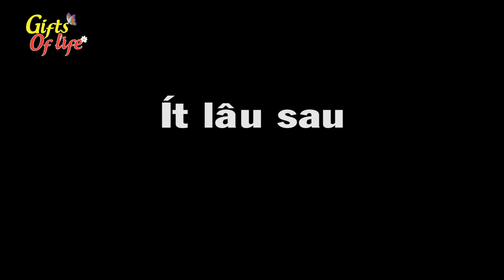Phim hoạt hình mới nhất - BỎ VỢ ĐI NHẬU - Truyện cổ tích - Chuyện cổ tích hay - Phim hay 2021